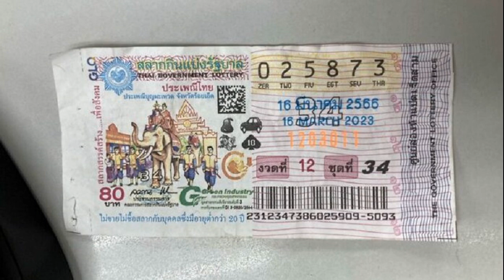ญาญ่า ขอโทษ มาริโอ้กับแฟน กลัวเข้าใจผิด หลัง ณเดชน์ ออกมาให้สัมภาษณ์เหมือนน้อยใจ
วันที่ 16 มีค. นางเอกสาว ญาญ่า อุรัสยา เสปอร์บันด์ มาร่วมงานเปิดตัว OPPO Find N2 Flip ที่ โรงแรมโฟร์ซีซันส์ กรุงเทพฯ แอท เจ้าพระยา ในฐานะพรีเซ็นเตอร์ หลังจบงานนางเอกสาวได้ให้สัมภาษณ์ถึงเรื่องที่แฟนหนุ่ม ณเดชน์ คูกิมิยะ หรือ แบรี่ ออกอาการไม่ปลื้มที่ญาญ่า ไปบอกว่าหลงความหล่อของ มาริโอ้ เมาเร่อ
เรื่องที่เราพูดถึงมาริโอ้ แล้วพี่แบร์ออกแนวน้อยใจ? “คือวันนั้นที่คุยกับพี่แบร์ หนูคุยกับเขาเป็นภาษาอังกฤษค่ะ แล้วพี่แบร์น่าจะแปลไปในทางที่ความหมายมันเปลี่ยนนิดหน่อย ไม่ได้ใช้คำว่าหลงนะคะ พี่แบร์อ่ะ เอามาพูด ทุกอย่างเปลี่ยนไปหมดเลย คุยกับพี่แบร์แล้วว่าถ้ายูจะไปพูดถึงเรื่องที่เราคุยกันช่วยแปลให้มันถูกหน่อยได้ไหม (หัวเราะ)
“ขอยืนยันคำเดิมค่ะ ณ ตอนที่ถ่ายละครเรื่องนั้น รู้สึกว่าพี่โอ้หล่อมากๆ จริงๆ อันนี้พูดจากใจ แล้วตอนเล่นละครก็อินคาแร็กเตอร์ รู้สึกว่าพี่โอ้หล่อมากจริงๆ แต่พี่แบร์ไปใช้คำว่าหลง ไม่ได้ใช้คำนี้นะ
เขาไม่โอเคที่เราไปชมคนอื่นหรือเปล่า? “ไม่รู้ ไปถามเขาเอง แต่ก็แอบเกรงใจพี่โอ้และเกรงใจแฟนพี่โอ้ด้วยว่าไปทำให้เขารู้สึกอะไรกันหรือเปล่า จะบอกว่าเสียใจ
พี่แบร์หึง? “(หัวเราะ)อืม
ญ่าชมพี่แบร์หรือยัง? “หนูชมเขาทุกวัน ไม่มีวันไหนที่หนูไม่ชมว่าหล่อ”

ในสายตาญ่า พี่แบร์หล่อยังไง? “อันนี้หนูไม่ได้พูดเอาใจนะ แต่พี่แบร์เขาหล่อจากข้างใน หน้าตาทุกอย่างเป็นศูนย์เลยเมื่อได้รู้จักเขาจากข้างใน”

ได้พูดแบบนี้กับเขาไหม? “บอกเขาทุกวันเลย (หัวเราะ)”

ที่เขาเล่าเรื่องนั้นเพราะอยากแกล้งเราหรือเปล่า? “หนูว่าเขาพูดตลกเฉยๆ ค่ะ เหมือนอยากให้แฟนสนใจ
แล้วตอนเล่นละครกับพี่แบร์ เรารู้สึกเหมือนตอนที่เล่นกับพี่โอ้ไหม? “หนูว่าด้วยเนื้อเรื่องมันต่างกันเยอะมากๆ มันไม่ได้เป็นแบบเด็กสาวคนนึงที่หลงผู้ชายอะไรแบบนี้
แล้วเขาชมเราบ้างไหม พี่แบร์บอกว่าตั้งแต่เห็นครั้งแรกเลย? “ไม่จริง เขาไม่ได้พูดอันนี้แน่นอน เพราะหนูจำได้ว่าตอนที่เจอกันครั้งแรกไม่ได้รู้สึกรักแรกพบ เขาน่าจะคิดว่าหนูสวยจากข้างในเหมือนกันค่ะ (ยิ้ม) คือเราอยู่กันได้เกือบ 12 ปี เขาก็ต้องคิดว่าหนูสวยจากข้างในด้วยค่ะ”

อย่างนี้เราจะไม่กล้าไปชมคนอื่นให้เขาได้ยินอีกหรือเปล่า? “ไม่ค่ะ ชมได้ค่ะ หนูว่าในความสัมพันธ์นึงเราต้องพูดกันได้”

พี่แบร์มีชมนางเอกคนไหนสวยบ้างไหม? “เขาก็ชมนะ ชมทุกคนเลยว่ามีความพิเศษในแบบของเขา แล้วหนูก็เห็นด้วย”

มีภาพกินข้าวกันริมทาง คู่รักติดดิน? “จริงๆ เราชอบเดินกันค่ะ แล้วรถติดหิวมากๆ เลยแวะซื้อทาน เราก็เป็นเพื่อนกับพี่ๆ แถวนั้นอยู่แล้วเพราะว่าเดินบ่อยค่ะ แต่ว่าก็ไม่ค่อยได้ไปบ่อยค่ะ
เคยซ้อนมอเตอร์ไซค์พี่แบร์ไหม? “เคยค่ะ ถ้ารถติดมากๆ เราไม่ชอบนั่งรถกันค่ะ ก็จะนั่งมอเตอร์ไซค์
กลัวไหม พี่แบร์ขับซิ่งไหม? “แม่ยืนมองหน้าหนูอยู่ค่ะ (หัวเราะ) พี่แบร์ขับรถดีมากค่ะ (แต่ถ้าแม่ปลาไม่อยู่ตรงนี้) ก็เสียวนิดหน่อย ไม่หรอกค่ะคือเราไม่ชินไม่ได้นั่งบ่อยมาก แล้วรถมันติด รถมันเยอะ